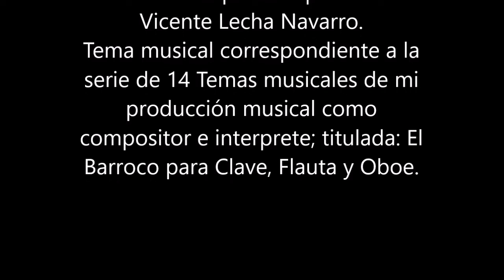Nº 9 El Barroco para tres